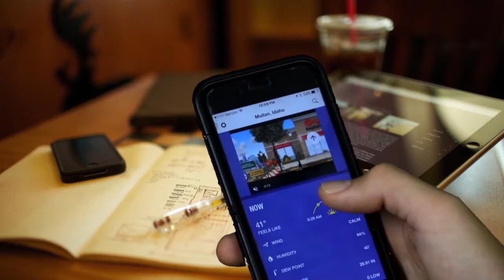It's Time To Get Honest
We are a company built on cutting-edge approaches to accurate weather forecasts. The Leading Front In Weather is what we truly embody.

-Customer Service
-Value
-Piece Of Mind

Let's make your company better!